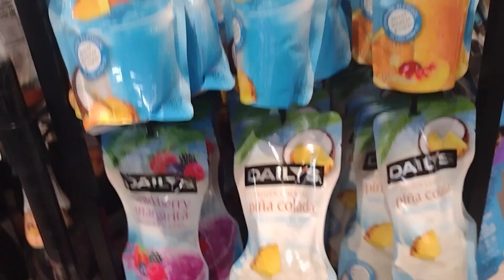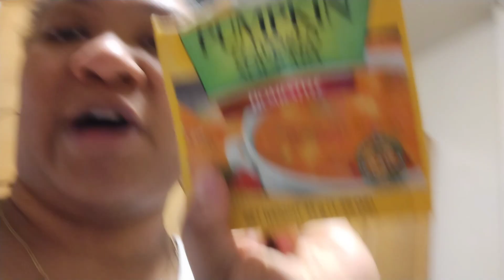I MADE THE BIGGEST POT OF SOUP EVER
New York City Mom / Wife

4 amazing kids

Royalty
zion
kimara
dontae